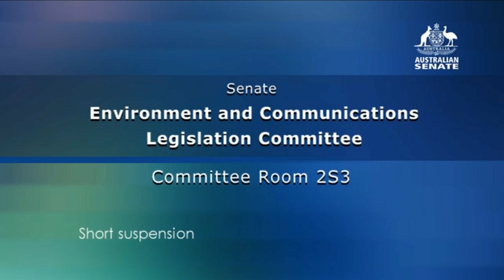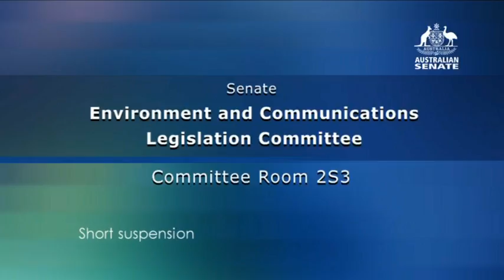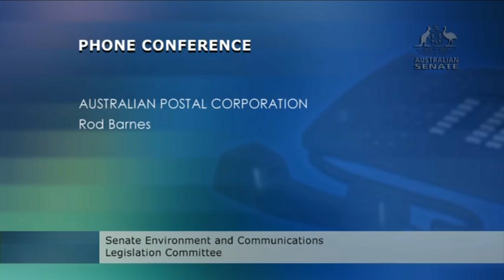Australia Post appearance at Senate Estimates - 22 October 2020